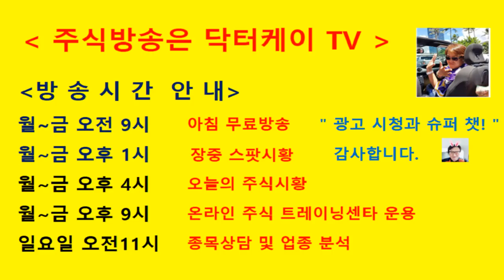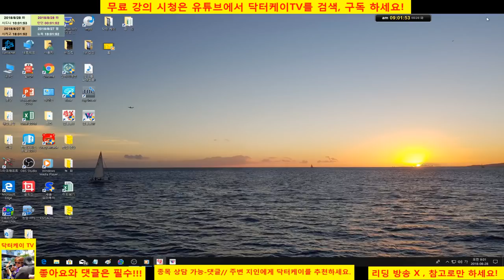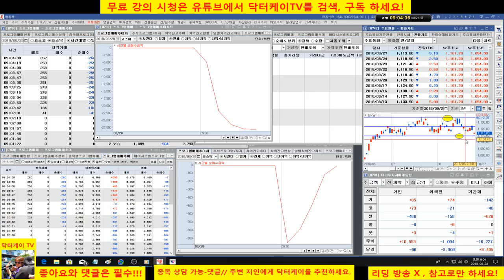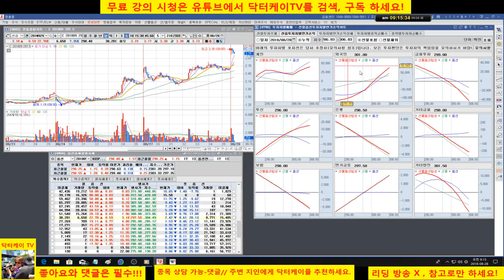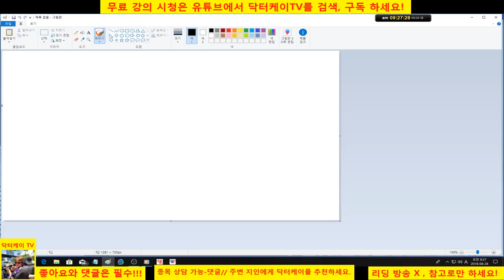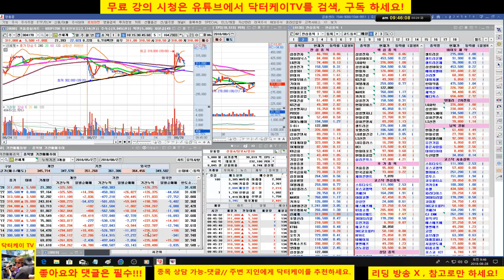= 닥터케이 TV =아침 무료 주식시황방송/180828/코스피,코스닥 기관 외국인 매수세 지속 유입/삼성전자 홀딩전략 적중/주식으로 1억만들기/주식 시황 예측 및 업종분석 퍼팩트